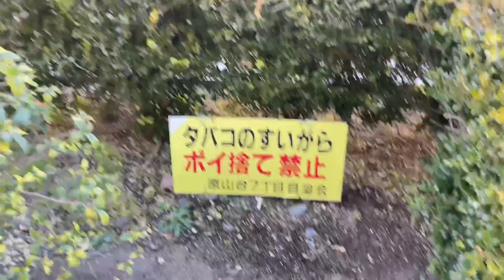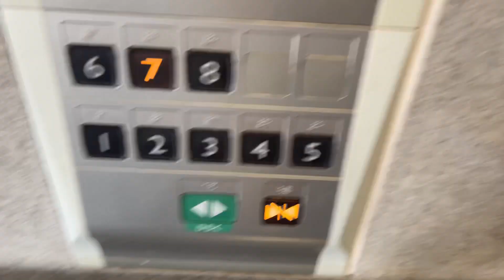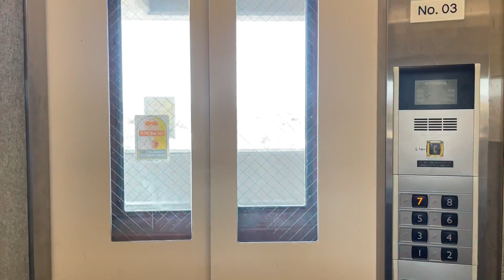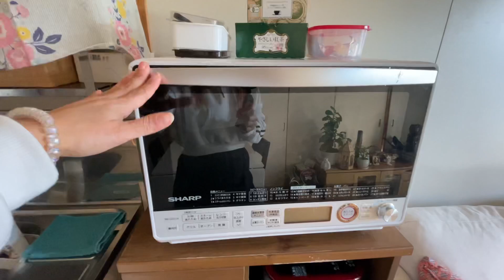Tour pelo meu apartamento no Japão | vida no Japão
Vida no Japão
Hoje pessoal tudo bem com vocês!? Então gente hoje vou mostrar um pouquinho do meu apartamento no Japão!! espero que gostem do vídeo .
Se vocês quiserem saber mais um pouco do Japão e só comentar no vídeo que eu responderei a todos!